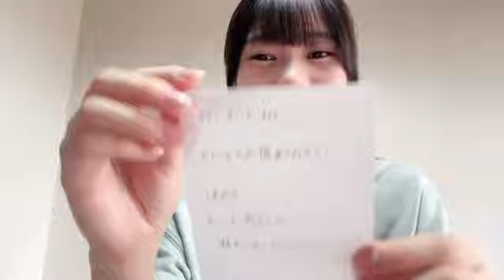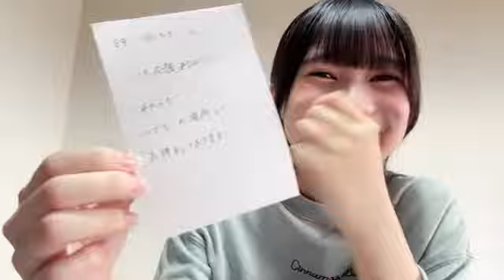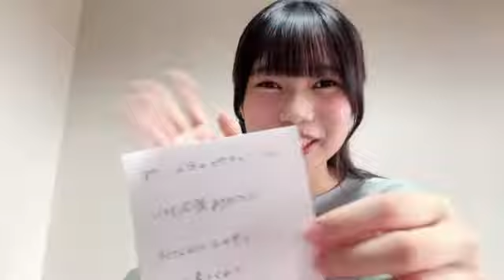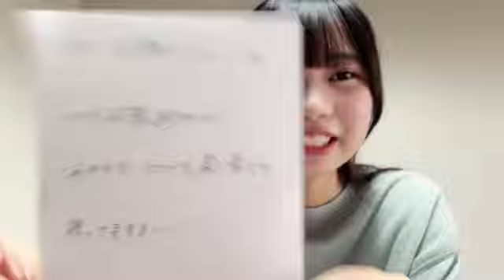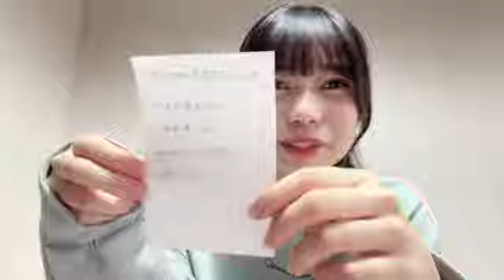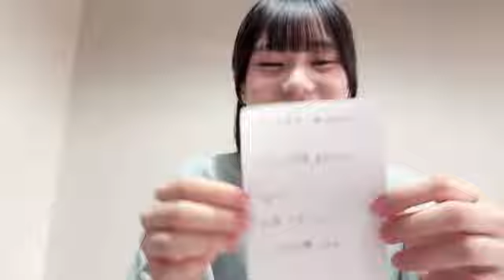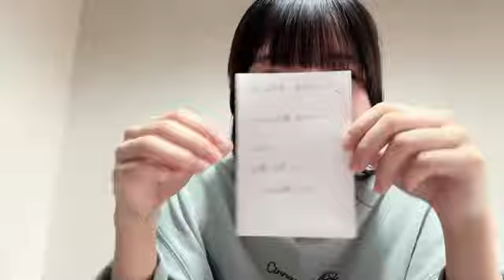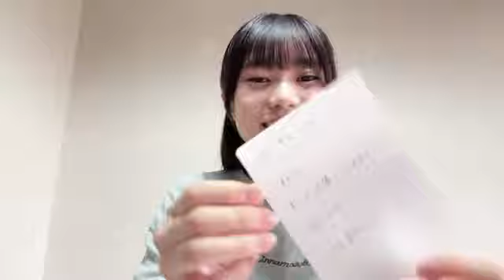48 SATO HIROKA 2024年10月19日11時59分45秒 佐藤 広花（NGT48）